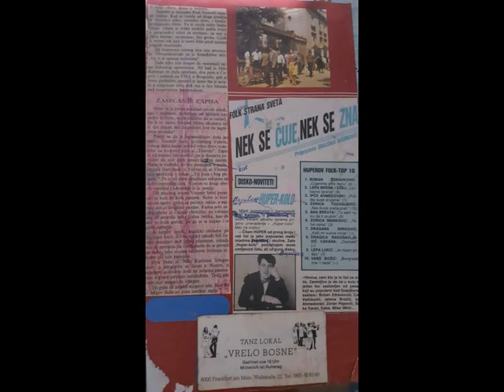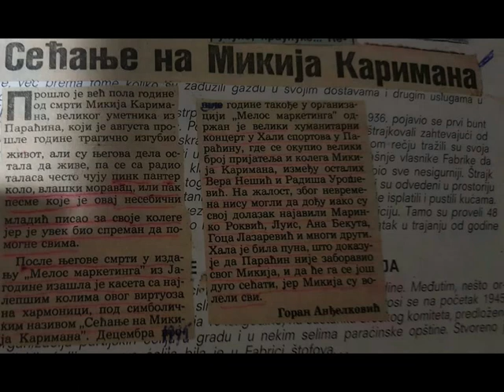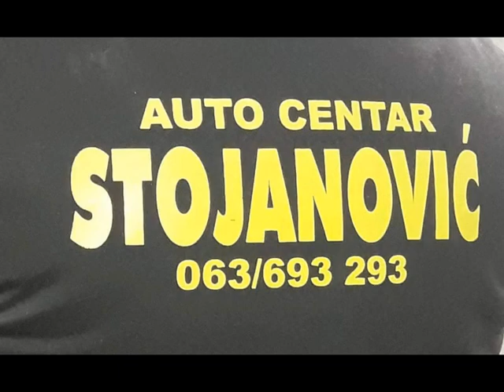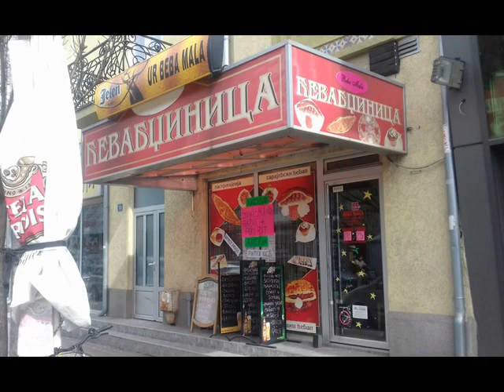FILM MIKIJA KARIMANA